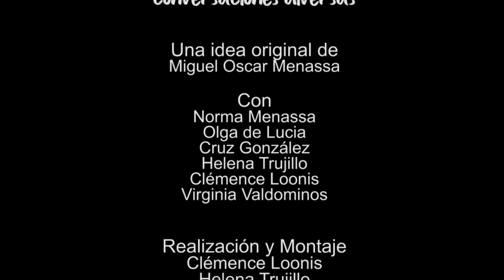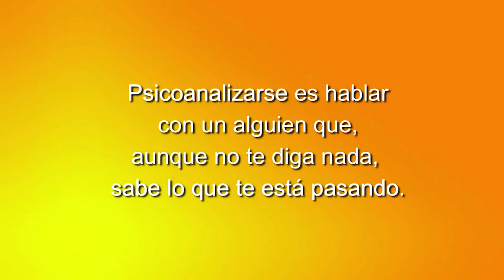93 ELLAS, CONVERSACIONES DIVERSAS: PERMANENCIA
EL PROGRAMA DE TERTULIA DE GRUPO CERO TELEVISIÓN